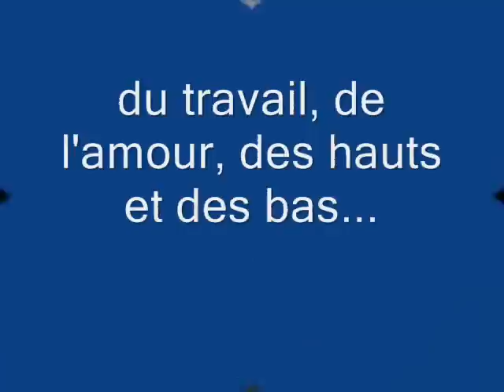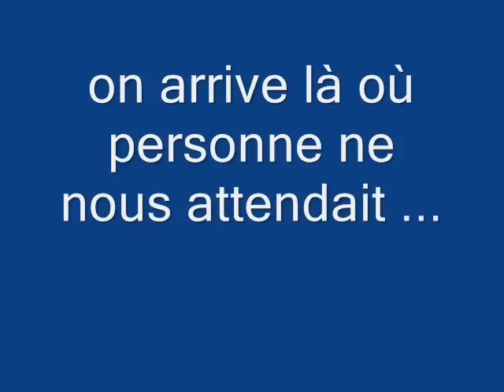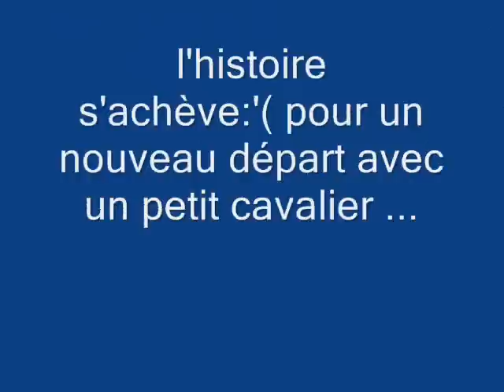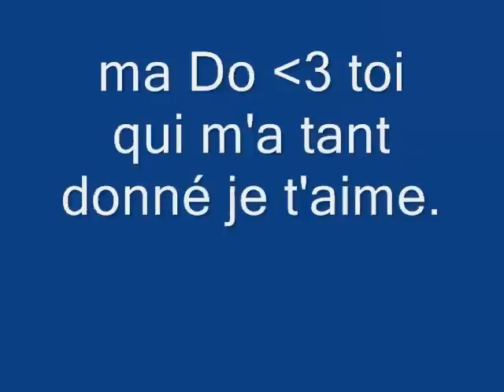DONALDE FILM WINDOWS MOVIE 0001